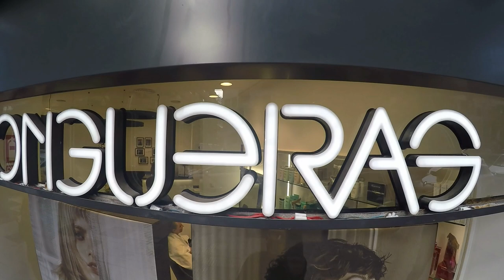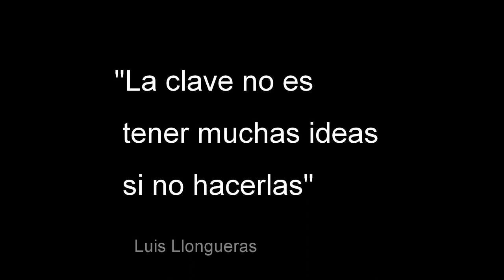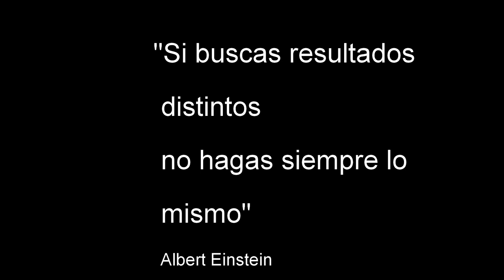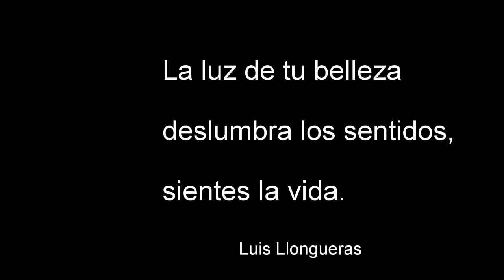Feliz Navidad 2019 Equipo Llongueras Jose Ortega y Gasset 23 Madrid